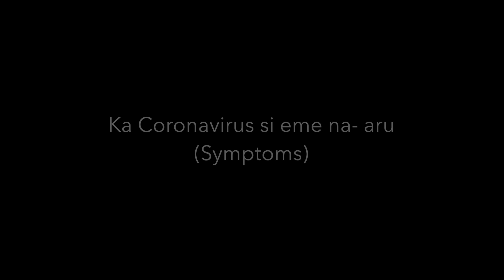Oria COVID-19 - Igbo. Part 1 of 2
Dr. Uzodi bu dokita na-afu maka oria na-efe efe. Kirie ka o na-akowa maka oria COVID-19

Dr. Uzodi is a board-certified Pediatric Infectious Diseases specialist. She shares information on COVID-19 in Igbo language. Dr. Uzodi trained at Mayo Clinic and works at Our Lady Of the Lake Children's Hospital in Baton Rouge, Louisiana, USA.